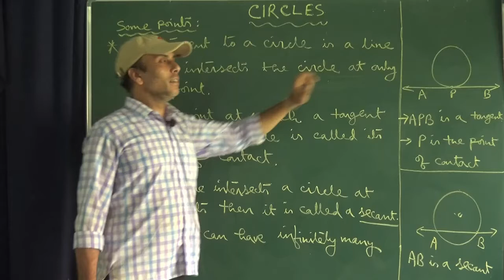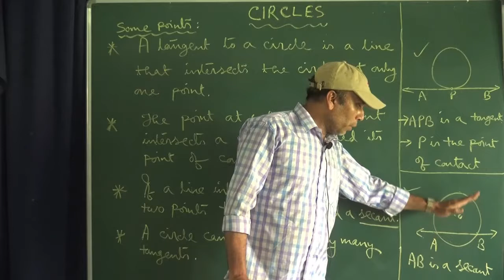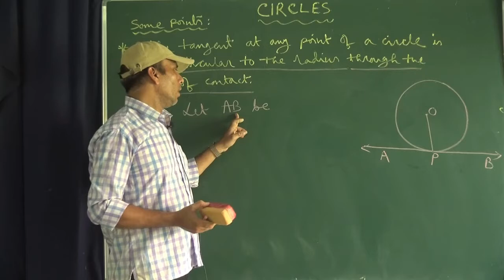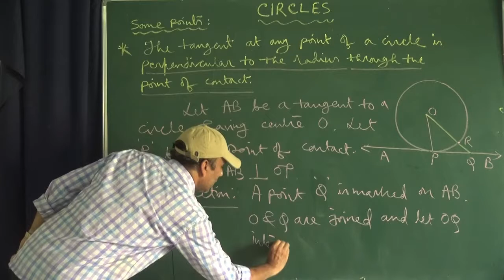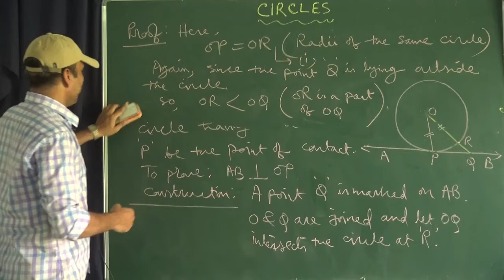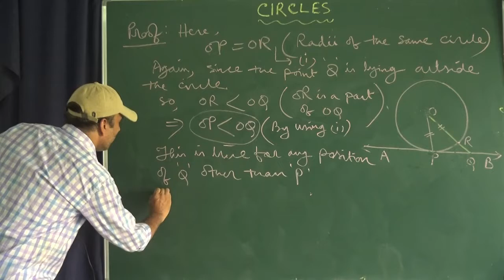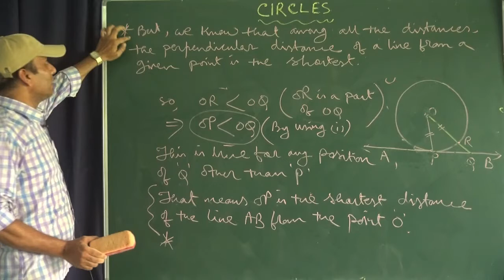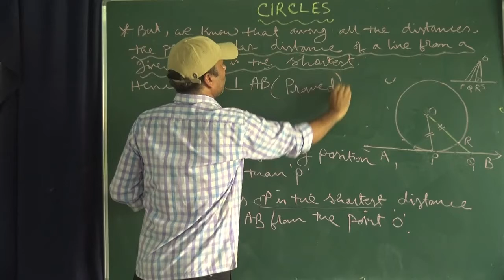Circles – 2020 (Part -1) – Class X – Chapter: 10 - Sub: Mathematics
Hello students, welcome to our school YouTube Channel.
Video Title: Circles – 2020 (Part -1) – Class X – Chapter: 10 - Sub: Mathematics
About this Video:
In this video we’ll learn about Circles in geometry
Topics Included:-
1. Circles
2. Tangent to a Circle
3. Secant
4. Number of Tangents from a Point on a Circle